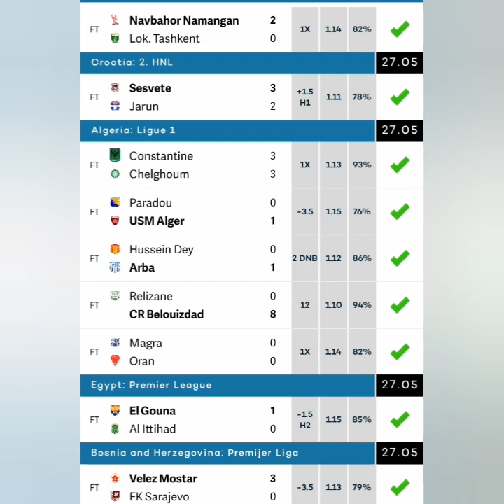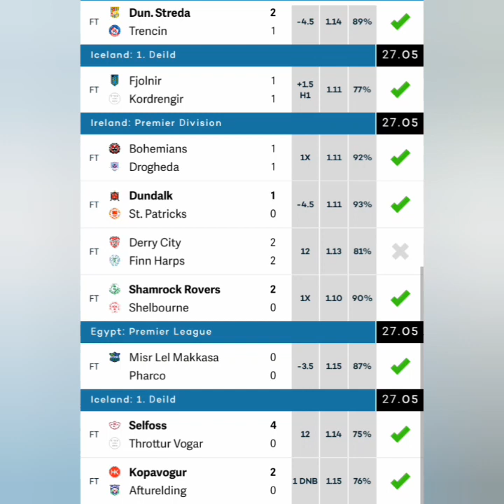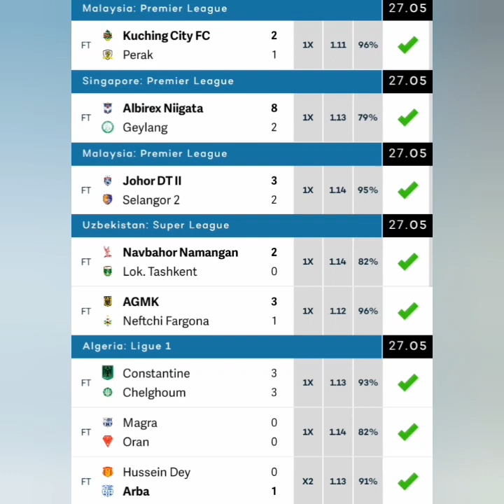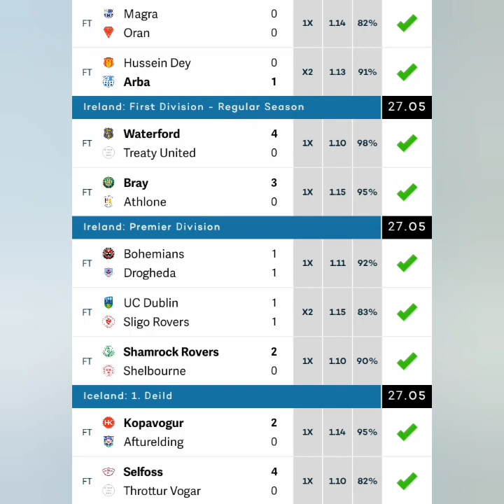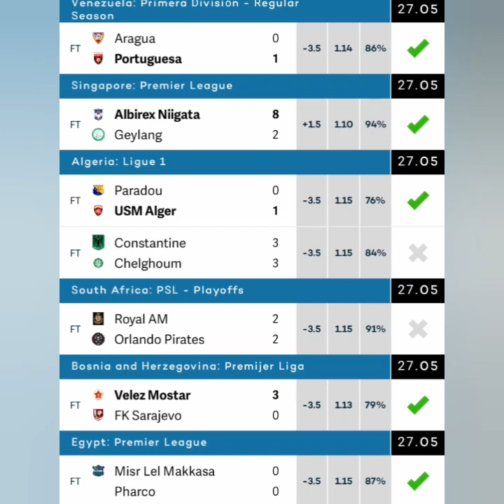YESTERDAY VIP FRIDAY 27 30,000+ ODD BETTING TIP 90% ACCURATE RESULTS FOOTBALL FIXED MATCHE